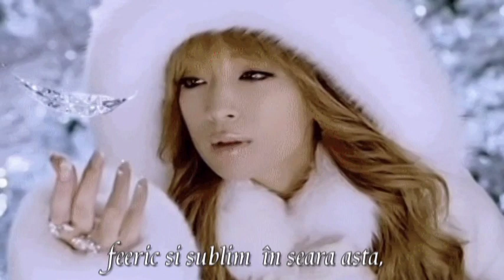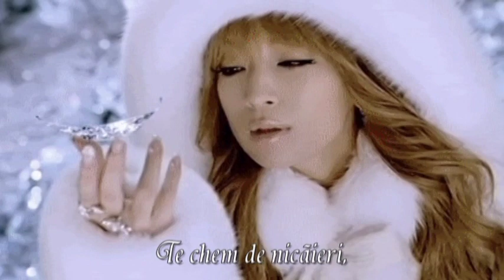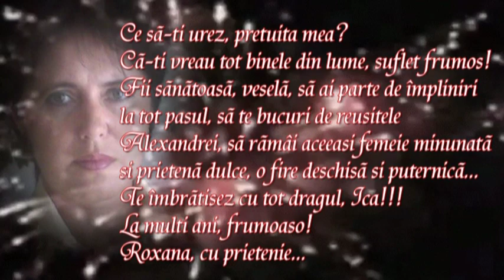De nicăieri, spre nicăieri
versuri-Ica Matei-
 Ninge, iubite,
 feeric și sublim  în seara asta,
 cum n-a mai nins
 din vremuri de demult,
 în mine-am redeschis spre noi fereastra,
 măcar ninsorii,
 foșnetul de alb să i-l ascult.

 Te chem de nicăieri,
 spre nicăieri într-o plimbare,
 cărări ne-așteaptă ne-ncepute și ne dor,
 se adâncesc tăcute
 pe margini de străină zare,
 se-ascund
 în cenușiul fiecărui nor.

 E iarnă iar,
 o nesfârșire de gheață și de frig,
 afară și în noi se cern ninsori cândva uitate,
 te-aștept la o fereastră,
 din când în când te strig,
 un semn să ai, și-o călăuză
 prin nopți îndepărtate.

 Știu c-ai fi vrut să vii,
 dar și, să nu te mai întorci-
 nu poți să te împarți,  nu știi cum să  rămâi,
 te înțeleg,
 nu poți s-alegi, zăpadă-i pe poteci-
 să nu îți fie greu, mă lasă doar,
 să plec eu, mai întâi...